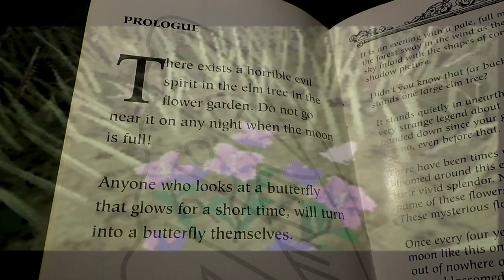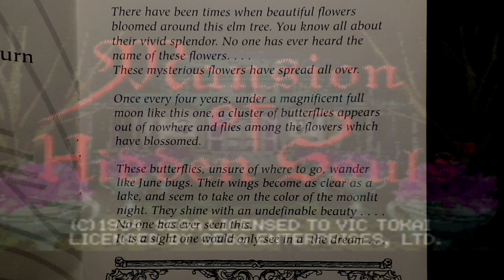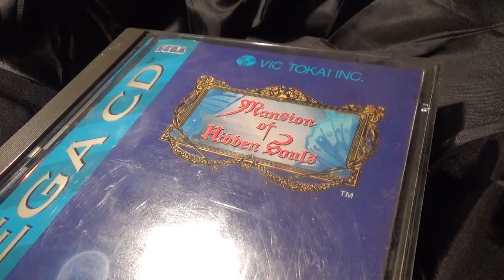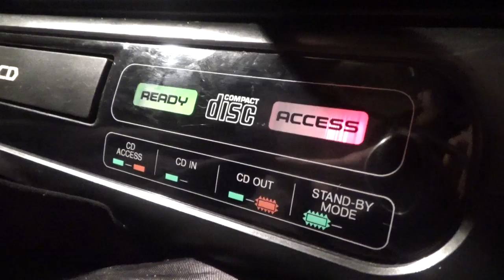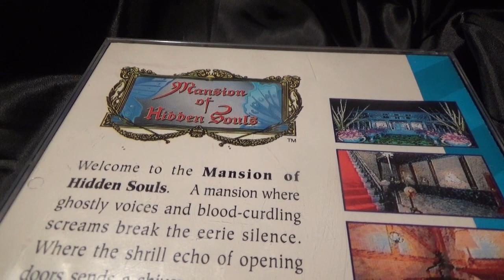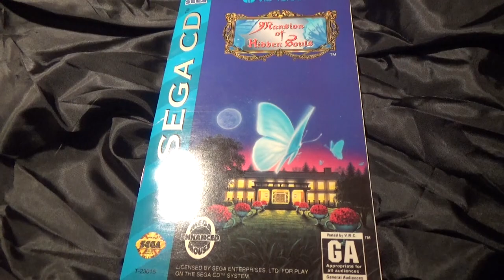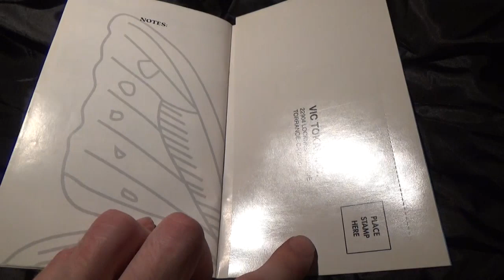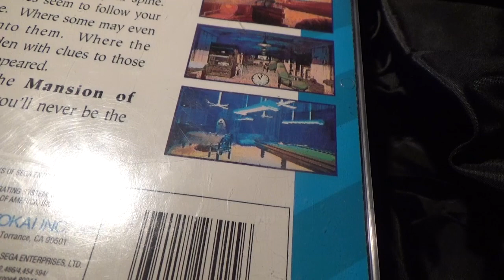Mansion of Hidden Souls Review (Sega CD)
On a system with a rather poor reputation there really aren't that many games worth playing, could this perhaps be one of them? Mansion of Hidden Souls, not to be confused with The Mansion of Hidden Souls, is a game which does actually make extensive use of the Sega CD hardware and appears to use up the capacity of the disc with actual game content, instead of a cheap redbook soundtrack. In this video we'll take a look at it and figure out if it is any good.

It really is worth remembering that this game was made in a world with no Clock Tower, no Resident Evil, no Silent Hill, so whilst it does fall short in quite a few places, there wasn't really much of anything else to go up against and such ideas as were played out in those games hadn't really been toyed with as yet. That said, it is quite rough and the challenge is extremely minimal, not a game to write home about or spend big bucks on, but definitely an interesting curiosity from the past.

Places where I can be found outside of YouTube;